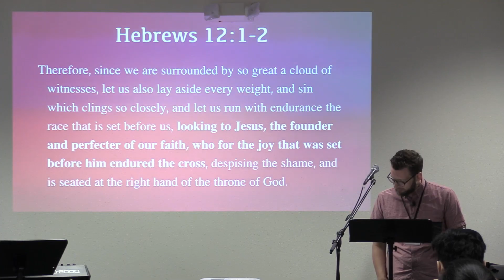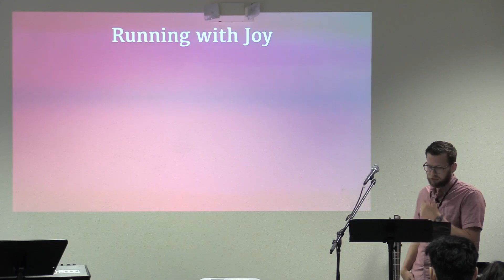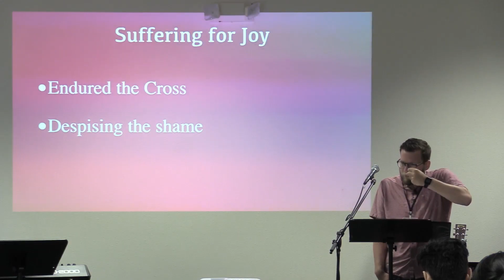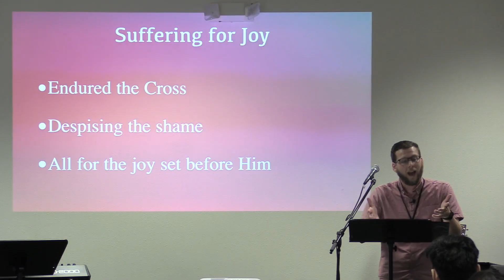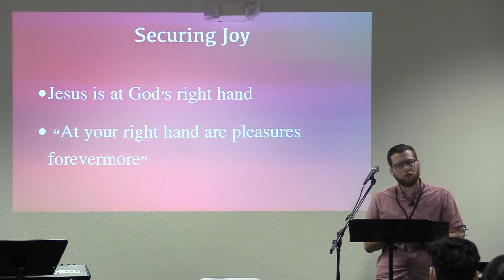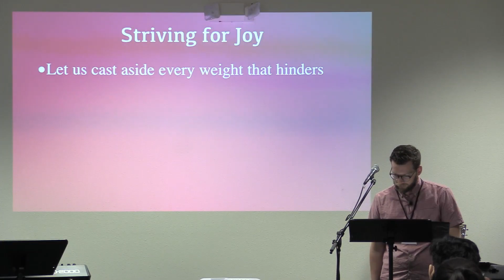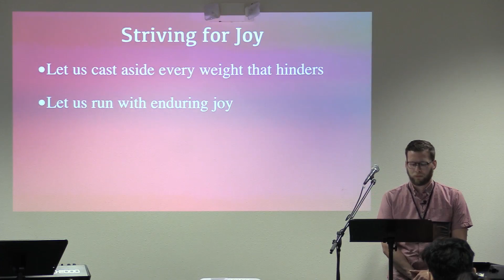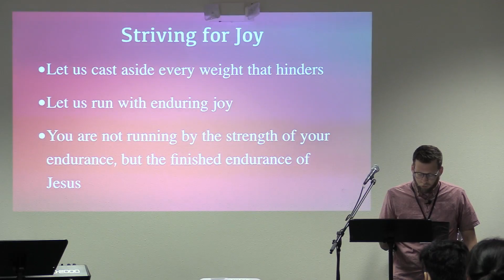HCM Sermon - 08/13/2023 - Secure Joy [Hebrews 12:1-2]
Summer Retreat 2023